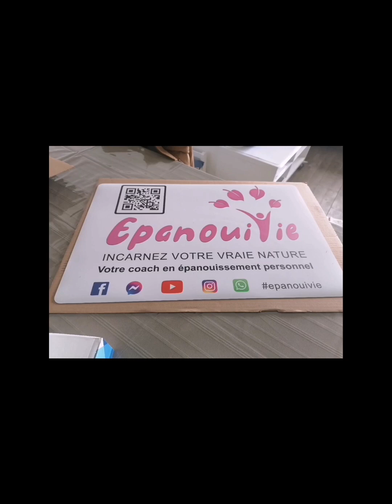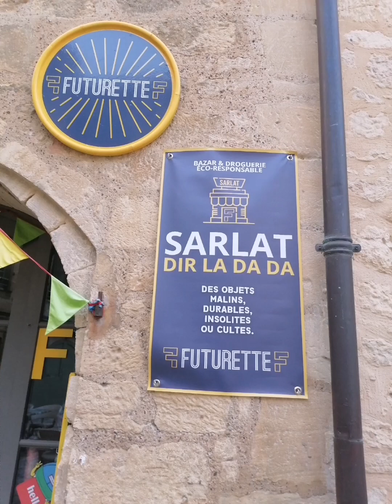Sarlat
Voyage en van du centre de la France au sud ouest